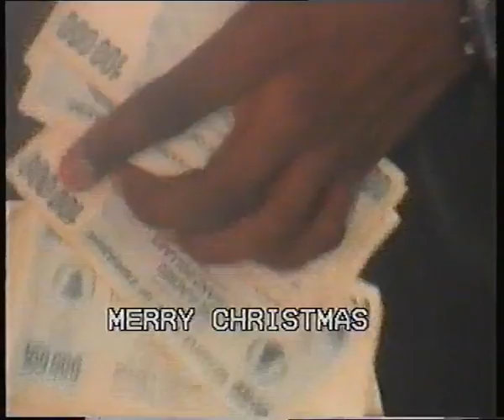Gifford High School 2008 Zimbabwe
Gifford High School 2008, Russell House